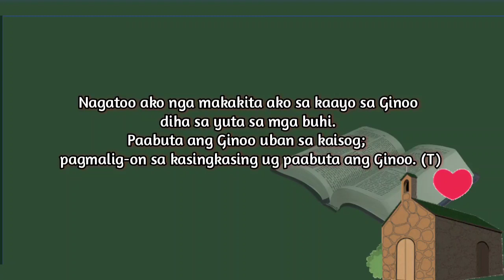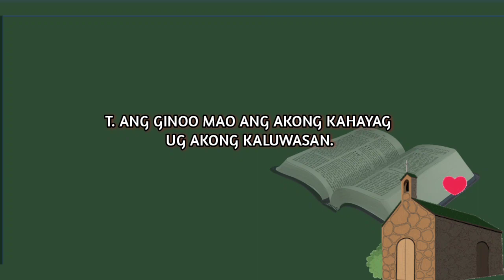𝗦𝗔𝗟𝗠𝗢 𝟮𝟳: 𝗔𝗡𝗚 𝗚𝗜𝗡𝗢𝗢 𝗠𝗔𝗢 𝗔𝗡𝗚 𝗔𝗞𝗢𝗡𝗚 𝗞𝗔𝗛𝗔𝗬𝗔𝗚 𝗨𝗚 𝗔𝗞𝗢𝗡𝗚 𝗞𝗔𝗟𝗨𝗪𝗔𝗦𝗔𝗡.| 𝗝𝗮𝗻𝘂𝗮𝗿𝘆 𝟮𝟮, 𝟮𝟬𝟮𝟯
SALMO RESPONSORYO 27: 1, 4, 13-14
IKATULO NGA DOMINGO SA ORDINARYONG PANAHON – A

T. ANG GINOO MAO ANG AKONG
        D                    C         D              G
 KAHAYAG UG AKONG KALUWASAN.

BERSES:
Em           D
C               G
Am           Em
C               D

𝙼𝚞𝚜𝚒𝚌 𝙾𝚛𝚒𝚐𝚒𝚗𝚊𝚕 𝙲𝚘𝚖𝚙𝚘𝚜𝚎𝚍 𝚘𝚏: @MerlynMB